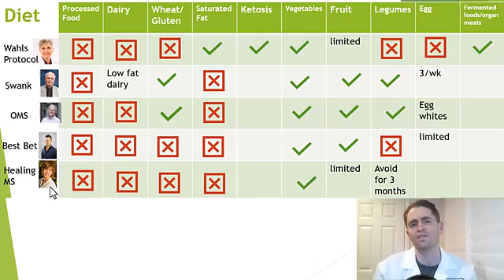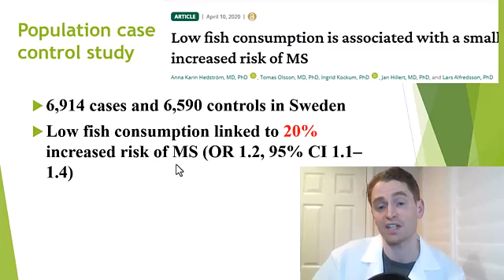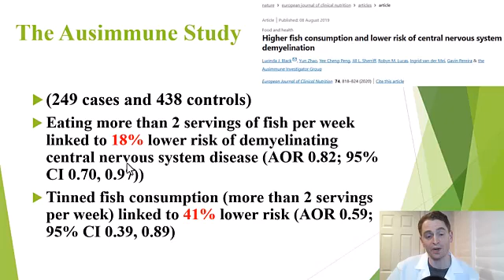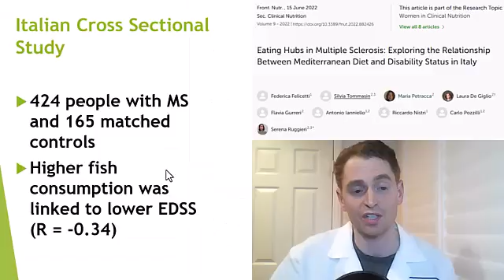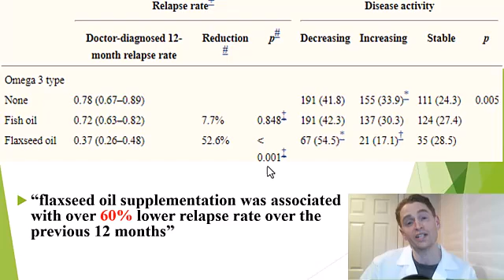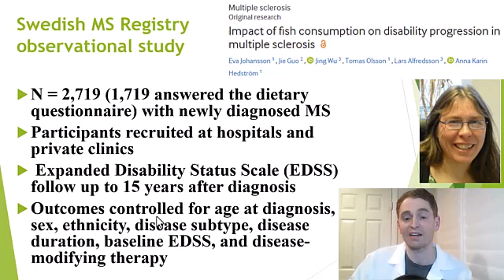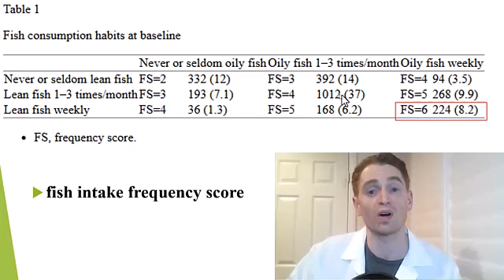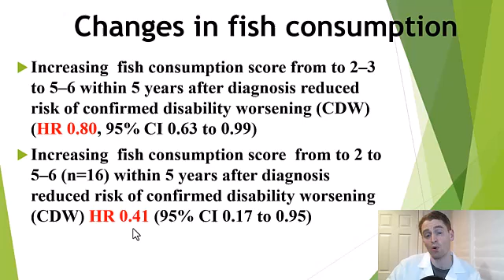Multiple Sclerosis: Should You Eat Fish?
Is fish/seafood healthy for people with MS.  A recent study from Sweden suggests people with MS who eat more fish have less disability on average.  This video reviews the literature on fish consumption and MS risk and prognosis.

Selected Sources:

Low fish consumption is associated with a small increased risk of MS
Higher fish consumption and lower risk of central nervous system demyelination
The Role of Diet in Multiple Sclerosis Onset: A Prospective Study Using UK Biobank